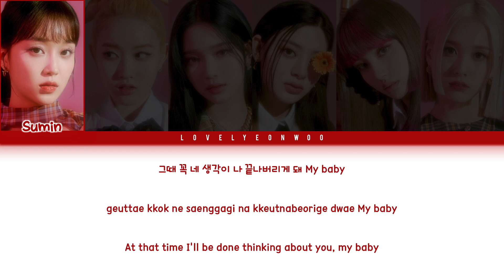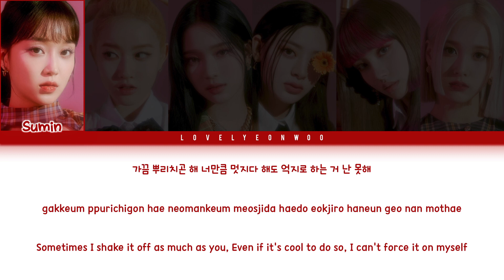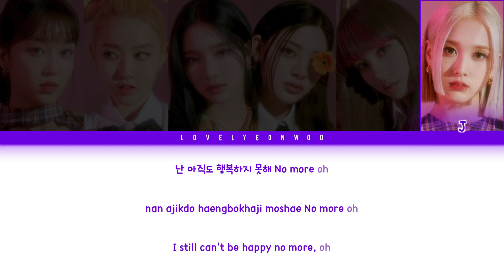STAYC (스테이씨) – COMPLEX Lyrics (Color Coded Han/Rom/Eng)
Song: COMPLEX
Album: ‘STEREOTYPE’ EP

My bias: Sumin

HAN: vibe.naver
ROM: lovelyeonwoo

Fonts used:
Title: Lucindi
Member Names: 1HoonSkybori
Lyrics: 210Hayanbunpil
Thank you: Lovely Boys
Watermark: Bebas

Don’t reupload.